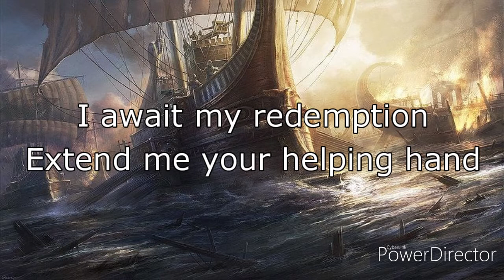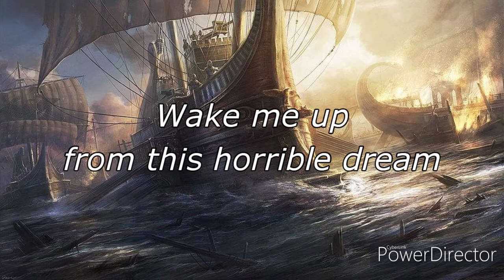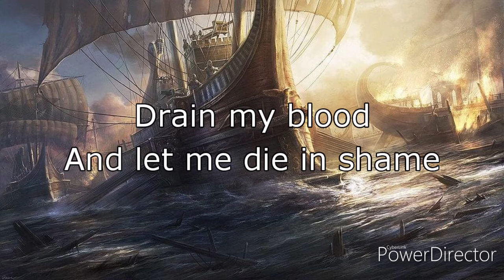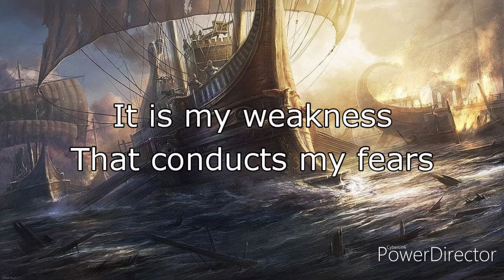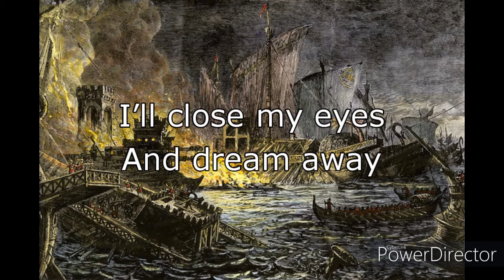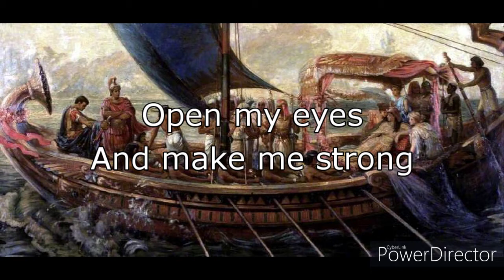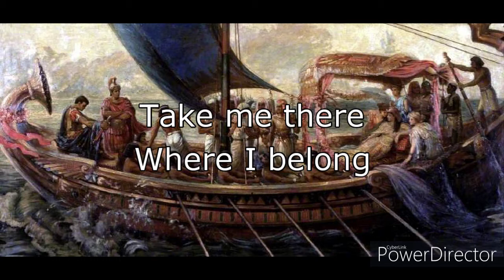Battle of Actium Lyrics - Shadow Icon (Empire in Ruins, 2013)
Lyric video for "Battle of Actium" from Empire in Ruins by Shadow Icon.

The Battle of Actium was the final engagement in the Final War of the Roman Republic. It was fought between the forces of Octavian and the combined forces of Mark Antony and Cleopatra. The battle took place on September 2, 31 BC, on the Ionian Sea, near the Roman colony of Actium in Greece. Octavian's fleet was commanded by Marcus Vipsanius Agrippa, while Antony's fleet was supported by the ships of his lover, Cleopatra VII, queen of Ptolemaic Egypt.

Octavian's victory enabled him to consolidate his power over Rome and its domains. As a result he adopted the title of Princeps ("first citizen") and he was given the title of Augustus by the Senate. As Augustus he would retain the trappings of a restored Republican leader, however, historians generally view this consolidation of power and the adoption of these honorifics, as the end of the Roman Republic and the beginning of the Roman Empire.

The two fleets met outside the Gulf of Actium, on the morning of September 2, 31 BC, when Mark Antony led 230 warships through the straits toward the open sea. Octavian's fleet was waiting beyond the straits, led by the experienced admiral Agrippa, commanding from the left wing of the fleet, Lucius Arruntius commanding the centre and Marcus Lurius commanding from the right[3]. Octavian's armies observed the battle from shore to the north of the straits, and were under the command of Titus Statilius Taurus.

Mark Antony and Gellius Publicola commanded the right wing of the Antonian fleet, while Marcus Octavius and Marcus Insteius commanded the centre, with Cleopatra's squadron positioned behind them. Gaius Sosius launched the initial attack of the battle from the left wing of the fleet, while Antony's chief lieutenant Publius Canidius Crassus was in command of the triumvir's land forces.

The majority of Mark Antony's warships were quinqueremes, huge galleys with massive rams, that could weigh up to three hundred tons. The bows of the galleys were armored with bronze plates and square-cut timbers, making a successful ramming attack with similar equipment difficult. Unfortunately for Antony, many of his ships were undermanned; a severe malaria outbreak had taken place when they were waiting for Octavian's fleet to arrive and he had burned the ships he could no longer man, while clustering the remainder tightly together. With many oarsmen dead, the powerful, head-on ramming tactic for which the quinqueremes had been designed was rendered impossible. The morale of his troops had also suffered after supply lines had been cut.

Octavian's fleet was largely made up of smaller, fully-manned Liburnian vessels, armed with better-trained, fresher crews. His ships were lighter and could out-maneuver the quinqueremes, where one objective was to ram the enemy ship and at the same time kill the above deck crew with a shower of arrows and catapult-launched stones, which were large enough to decapitate a man. Prior to the battle, one of Mark Antony's generals, known as Quintus Dellius, had defected to Octavian, bringing with him Mark Antony's battle plans. Antony had hoped to use his biggest ships to drive back Agrippa's wing on the north end of his line, but Octavian's entire fleet, aware of this strategy, stayed out of range. Shortly after mid-day, Antony was forced to extend his line from the protection of the shore, and finally engage the enemy.

Seeing that the battle was going against Antony, Cleopatra's fleet retreated to open sea without engaging. Mark Antony relocated to a smaller vessel with his flag and managed to escape, taking a few ships with him as an escort to help break through Octavian's lines. Those that remained left behind, however, were all captured or sunk by Octavian's forces.

Another theory suggests that Antony knew he was surrounded and had nowhere to run. Antony gathered his ships around him in a quasi-horseshoe formation, staying close to the shore for safety. If Octavian's ships tried to approach Antony's, the sea would push them into the shore. Antony may have known that he would not be able to defeat Octavian's forces, so he and Cleopatra stayed in the rear of the formation. Eventually, Antony sent the ships on the northern part of the formation to attack. He had them move out to the north, spreading out Octavian's ships which up until now were tightly arranged. He sent Gaius Sosius down to the south to spread the remaining ships out to the south. This left a hole in the middle of Octavian's formation. Antony seized the opportunity and with Cleopatra on her ship and him on a different ship, sped through the gap and escaped, abandoning his entire force.